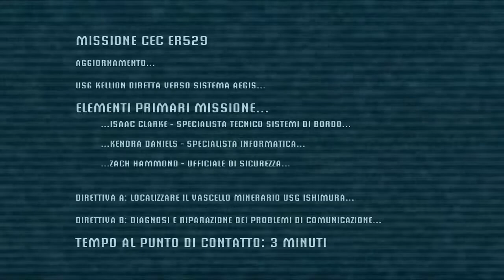Dead Space - Let's Play ITA (No Commentary) [#1] - Ishimura, Stiamo Arrivando!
Dead Space è un survival horror in terza persona della Visceral Games, uscito nel 2008.

Intramontabile classico, si può annoverare tra i migliori giochi di questo genere. L'ingegnere Isaac Clarke è rimasto nel tempo un'icona dell'horror videoludico

Si suggerisce la visione di notte, in ambiente poco illuminato, cuffie con volume alto e senza rumori esterni che possano disturbare!